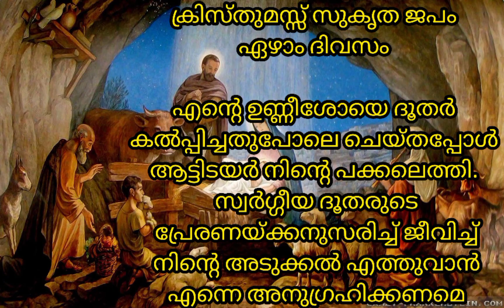ക്രിസ്ത്മസ് സുകൃതജപം ഏഴാം ദിവസം/miracle prayers Malayalam